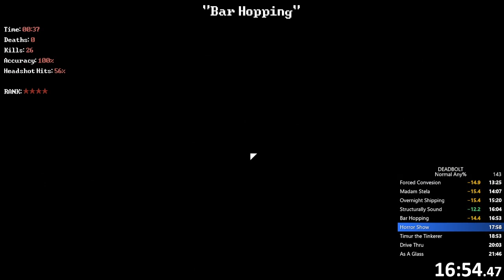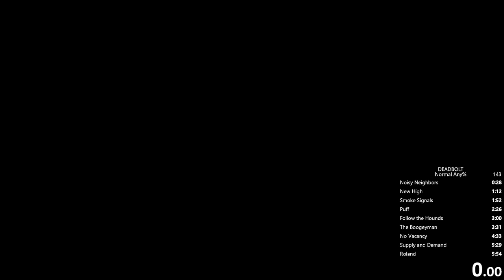DEADBOLT Any% in 25:03